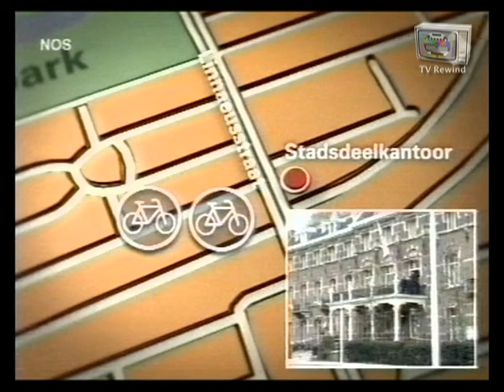Theo van Gogh vermoord - NOS 8 uur Journaal 02 - 11 - 2004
NOS 8 uur Journaal van dinsdag 2 november 2004.
De dag dat Theo van Gogh werd vermoord door moslimextremist
Mohammed Bouyeri.
Van Gogh fietste door de Linnaeusstraat in Amsterdam-Oost/Watergraafsmeer, op weg van huis naar zijn kantoor, toen hij door Bouyeri, ook te fiets, met een pistool werd beschoten.
Theo van Gogh werd door een aantal kogels getroffen, vluchtte naar de overkant van de weg en viel daar op het fietspad op de grond. Hierna liep Bouyeri naar Van Gogh toe en schoot nogmaals meerdere kogels af op de liggende Van Gogh. Daarna sneed Bouyeri met een groot mes de keel van Van Gogh door.
Vervolgens stak de toen 26-jarige dader het mes tot aan de ruggengraat in Van Goghs borst. Van Gogh overleed ter plekke. Met een kleiner fileermes stak Bouyeri een brief met een doodsbedreiging gericht aan Ayaan Hirsi Ali op het lichaam van Van Gogh.
In deze uitzending van het 8 uur Journaal beelden van vlak na de moord en een live schakeling met verslaggever Gerri Eickhof.
Bron: JVC S-VHS